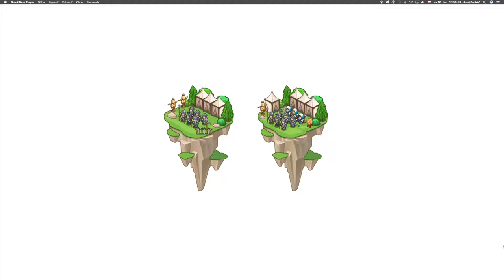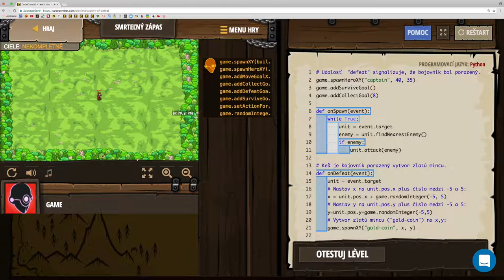🛠 160 ☞ Smrteľný zápas║Vývoj hier CodeCombat Python║ Programovanie s Yetim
Uchmatni drobné z čelustí smrti.

Herná AI, Cieľ hry, Vytvorenie, Pokročilá práca s reťazcami, Event Data, Event Handlers